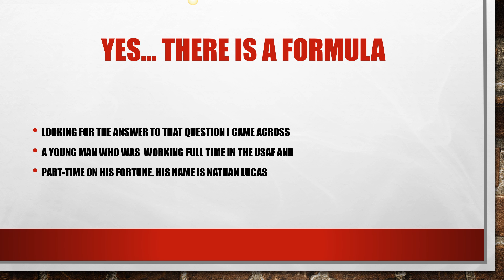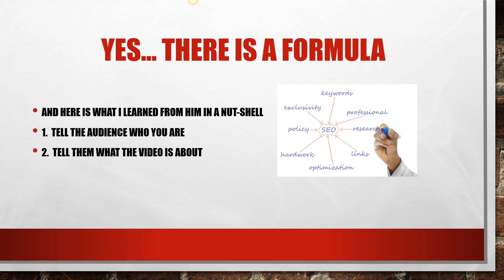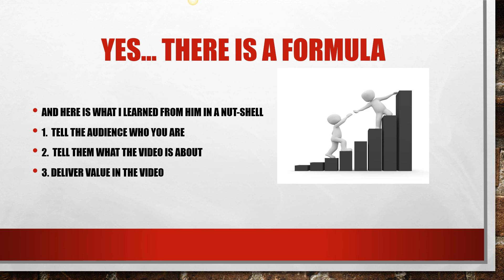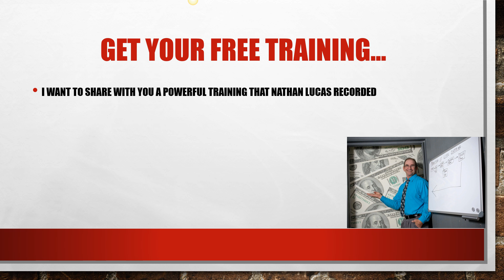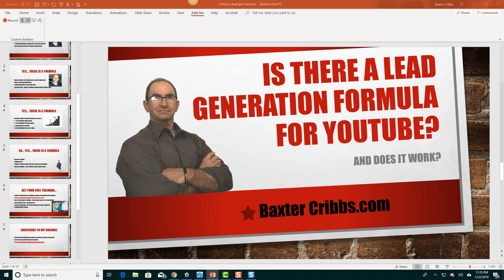Is There a Lead Generation Formula and does it work?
Is There a Lead Generation Formula and does it work? is a question that many looks to find an answer.  In this video, you will get a brief overview of what this formula is and then be shown how to download your free master class training that will fully explain how to make this formula work in your business.
Is There a Lead Generation Formula and does it work? watch the free training and I think you will agree that it does.

4 things you should do after you create your video
4 things you should do after you create your video, one is to get TubeBuddy so it will help you find the things you are missing to give your greater reach with your video.
4 things you should do after you create your video will show you how to accomplish 4 of 10